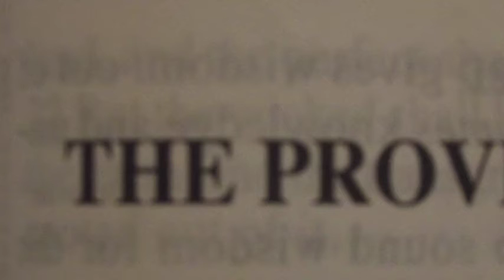Proverbs Chapter 11